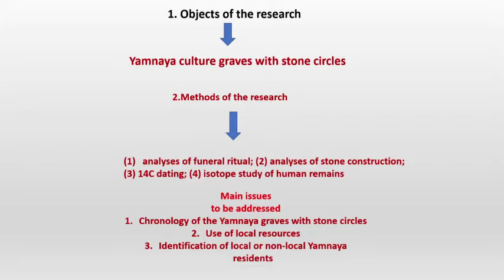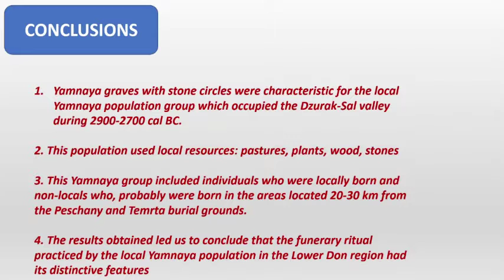Session 11 - Yamnaya culture stone circles from the Lower Don region (Natalia Shishlina)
Yamnaya culture graves with stone circles around them were discovered in the Lower Don region. Two stone constructions were made from rugged sandstone without any specific design forming a circle around the primary grave. The diameter of such constructions varied from 3.0 to 16.0 m and could consist of several ring layers. For example, one construction was made up of three ring levels made from close-fitted stones, with a stone anthropomorphous stele erected in its center. Two stone circles had an entrance. The discovered sandstone outcrop, comparative analysis of the stones and the elements of the constructions suggest that sandstone blocks used in construction came from a nearby quarry. First, a site was cleared, a skirt of the earlier erected kurgan could be used as a site, then a rectangular pit was made and the dead person was placed in a supine contracted posture on its bottom. Additional elements of the funerary rite such as plant mats made from cane and pillows stuffed with steppe plants; timber roofing of the pit (maple, ash) were reconstructed. Finally, the grave and the stone ring(s) were covered with a kurgan mound. All constructions were made over the Yamnaya graves: the grave of a child of three years and elderly males. The 14C dates obtained for the timber and plant mat samples fall within the following chronological interval 3000–2500 BC. The nitrogen and carbon isotopic composition of the human and sheep bones suggests that one of the buried individuals was non-local. His dietary intake included food originating from a different geochemical region characterized by arid climatic conditions. Indirectly this finding is confirmed by isotopic data for the sheep astragal bone that has an elevated 5N. Comparison of these data with the data on the Yamnaya culture in the Caspian Sea region and the Don region suggests that the sheep
probably grazed on the grasslands located in arid conditions which had a specific isotopic signature of the local vegetation. The variation in the strontium isotopes in the tooth enamel of two males and comparison with local isotopic markers demonstrate that these people were non-local. The results obtained led us to conclude that the funerary ritual practiced by the Yamnaya population in the Lower Don region had its distinctive features. The work was supported by RSF grant # 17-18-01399.